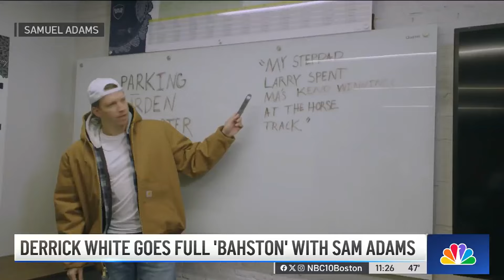Derrick White goes full 'Bahston' in new Sam Adams commercial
What can't Derrick White do? His new commercial is a must C.